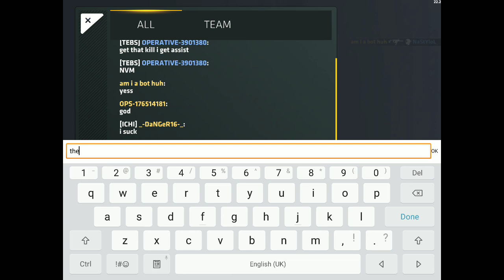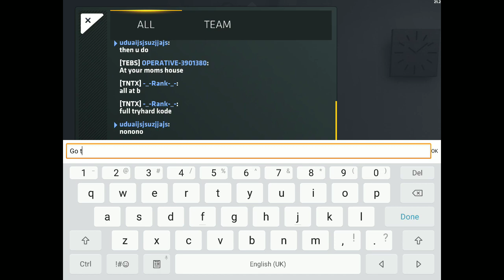C-ops new gamemode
Thats awsome